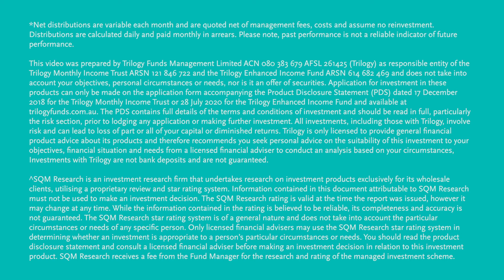Trilogy Funds | Managed Fund Adviser Monthly Update (October 2020)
Trilogy Fund's Business Development Manager, Walter Raspopin provides an update on the performance of the managed funds, the Trilogy Monthly Income Trust and Trilogy Enhanced Income Fund, for the month of October 2020.